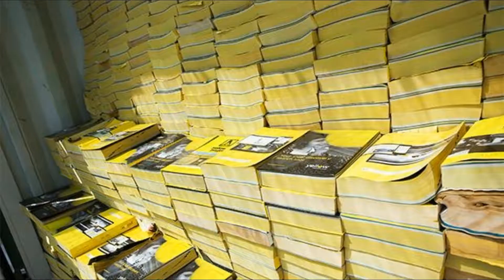YELLOW AESTHETIC DAY !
SNAPCHAT~LIFEWITHLIZZIELIZ